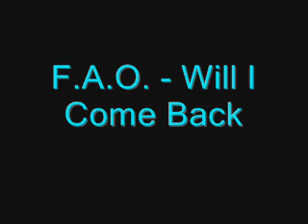F.A.O. - Will I Come Back